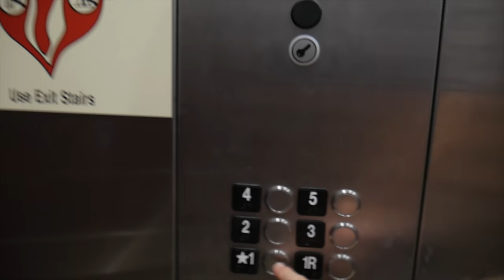Typewriter Video Series - Episode 142: Retrieving the Rocket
Joe takes a car trip to Phoenix, to pick up his Hermes Rocket from Mesa Typewriter Exchange, and meets up with some of the Phoenix area’s typewriter aficionados.

Also included is an extended interview with Mesa Typewriter’s Bill Wahl.

Blogging is a superior form of social media! Support the Typosphere by reading, and commenting on, typewriter blogs.